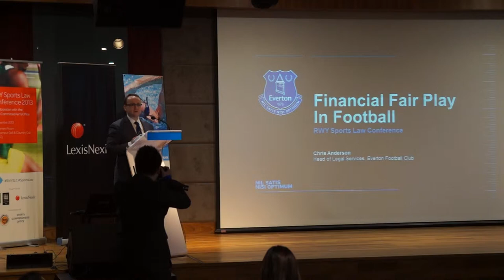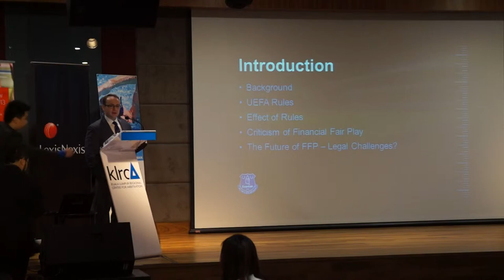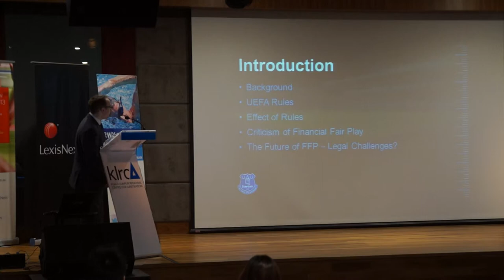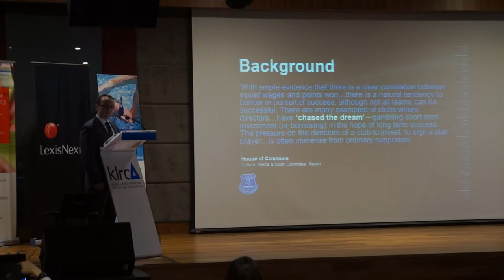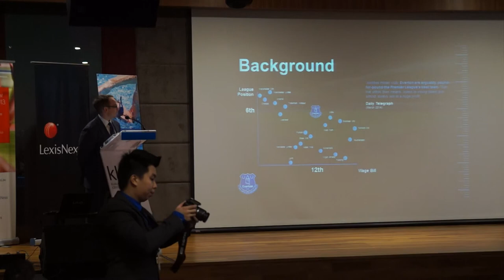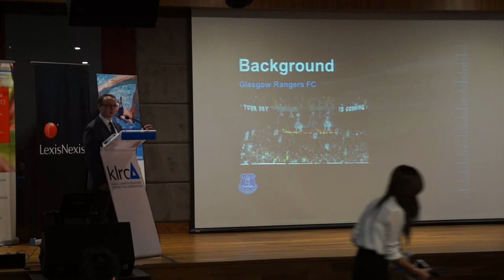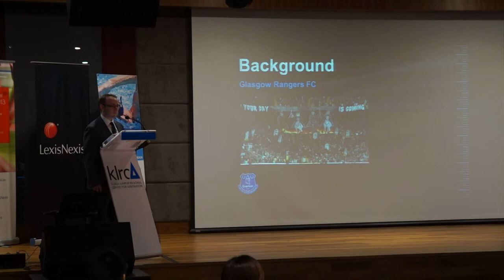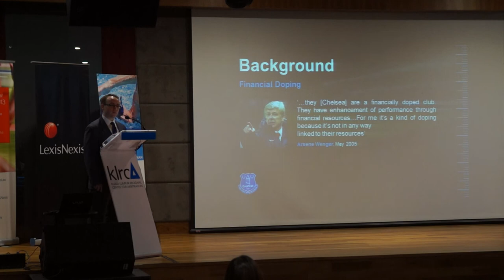RWY Sports Law Conference 2014 - Keynote Address (Part 1 of 6)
Keynote Address by Chris Anderson, Head of Legal Services of Everton Football Club of the English Premier League

RWY Sports Law Conference 2014
4 December 2014
KLRCA (Kuala Lumpur Centre for Arbitration)